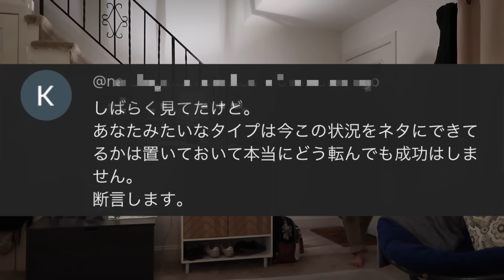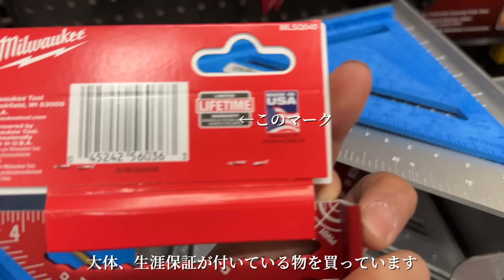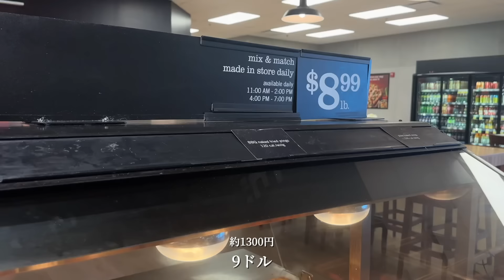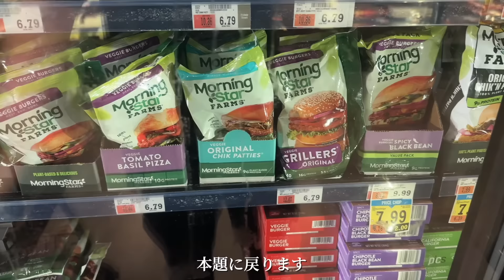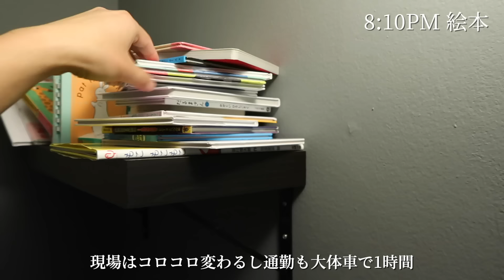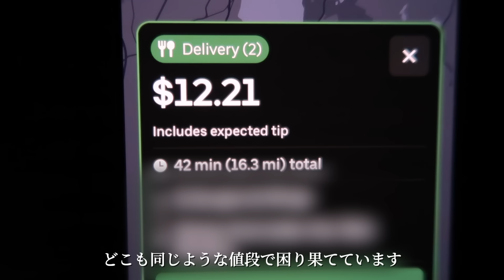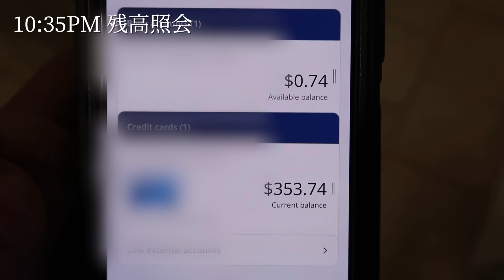自動車保険まで高騰し追い詰められるアメリカ国民|| 2年間で○○%上昇||車がないと人生詰むアメリカ|| 地獄の妊婦妻不調ルーティン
いつもお世話になっております。海外難民です。

本日はアメリカで高騰している自動車保険の問題についてお話しさせて頂きました。

午前3時に動画編集していたので自分でも全く何を言っているのかわかりません。

絶望します。

⚠️注意⚠️

動画では僕がアメリカ生活で実際に聞いたこと感じたことを1日ルーティンと共に紹介しています。

僕はアメリカがこうだとかアメリカ人がこうだと言っても

全てのアメリカ人に当てはまるわけではないです。

このコンテンツは個人的意見なのでエンターテイメントとして見て欲しいです。

🙇ラインスタンプ販売始まりました🙇

詳細はリンクからお願い致します。

販売中止中です。すみません。

🙇‍♂️よくある質問はこちらから🙇‍♂️

🙇メンバーシップはこちらからどうぞ🙇

メンバーシップ専用の動画公開予定です(未定)

・メンバーシップの収益は動画のクオリティアップのための機材及び息子の大学教育費に使わせて頂く予定です。

英語リスニングチャンネルできました！(現在活動中止中)

⚠️月収25万円は本職の収入です。その他に僕の副業(フードデリバリー、ライドシェア、大工業)をやっています。⚠️

お友達登録していただいて、これからどんなビデオが見たいなどリクエストいただけると嬉しいです！

音楽
Epidemic sounds

撮影、シナリオ
海外難民

動画編集
妻、海外難民

🇺🇸[もっとアメリカの現実を知りたい方はこちらのビデオをご覧ください]🇺🇸

⬇アメリカに住んで辛かったこと5つ[アメリカ生活] || 妻のいない夜ルーティン⬇️

⬇️31歳　月収20万　肉体労働者　アメリカに飛ばされてしまった男の休日⬇️

⬇️31歳　月収20万　肉体労働　ニューヨークでの生活費は1ヶ月OOOOドルです。⬇️